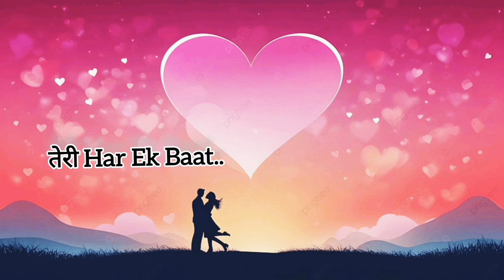तेरी हर एक बात (Teri Har Ek Baat) New Love Son 2024